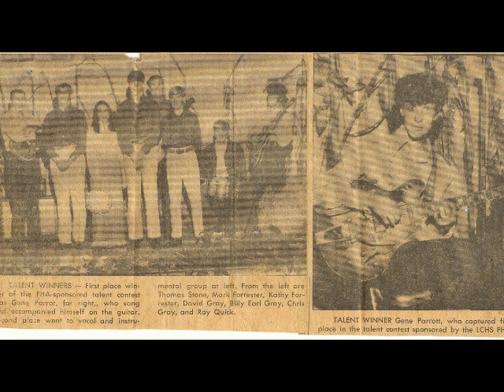CASCADE AND CANNONBALL RAG PLAYED BY HARLAN PARROTT SR